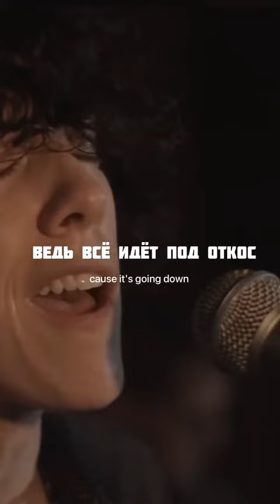Вот это настоящая музыка!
Вот это настоящая музыка! Какую песню хотите услышать следущей?
музыка и любимые песни с переводом.